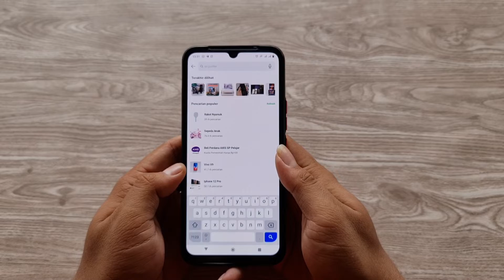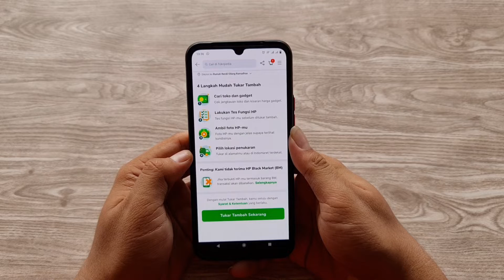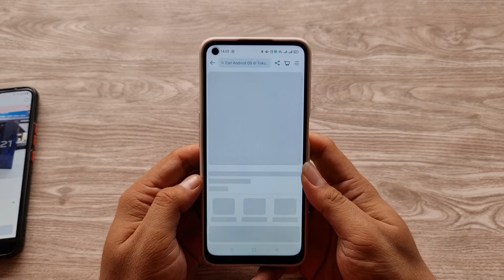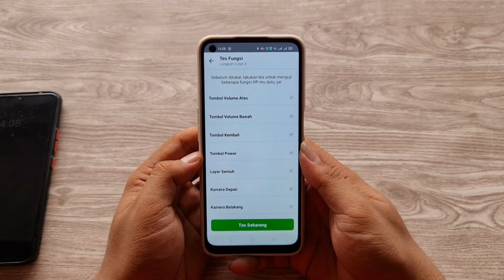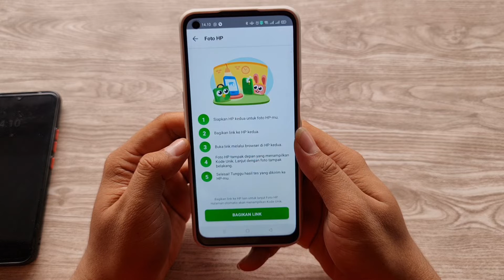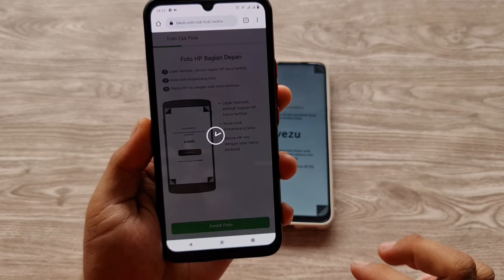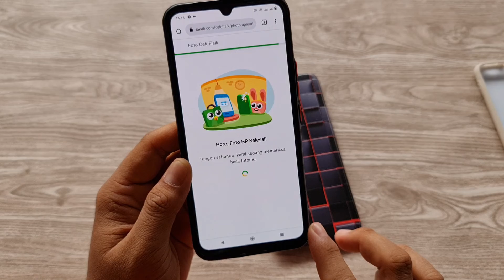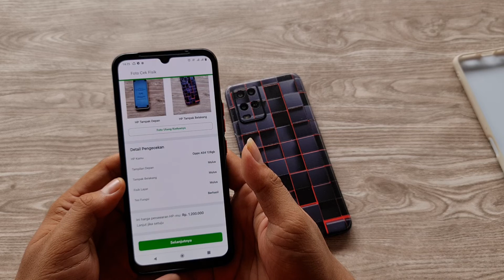Cara Mudah Tukar Tambah Handphone di Tokopedia‼️😉👍👍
Kini makin mudah tuk tukar tambah hp lama soba dengan hp baru di kami, yaitu melalui link toko kami di tokopedia, divideo ini kami jelaskan langkah demi langkah caranya, supaya sobat tidak kebingungan, yuk langsung saja kunjungi link marketplace kami.

BJ-Cell
Jl. Suha No.214 Majalengka - Jawa Barat
Download App Toko BJ-Cell di Playstore